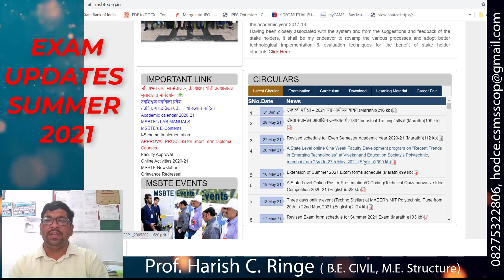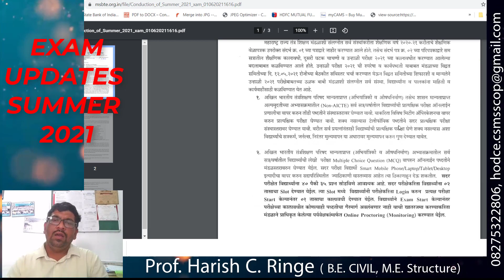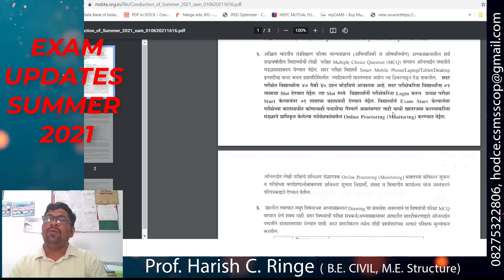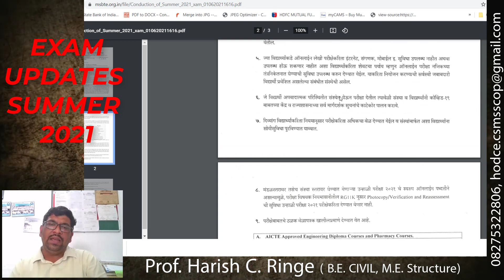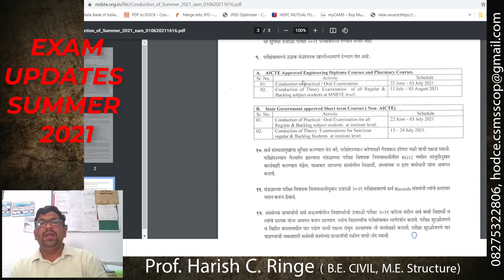SUMMER 2021 ONLINE OR OFFLINE || MSBTE || POLYTECHNIC || PHARMACY || EXAM UPDATES